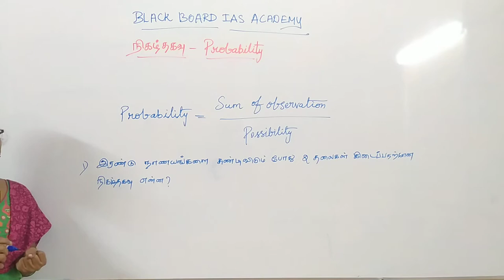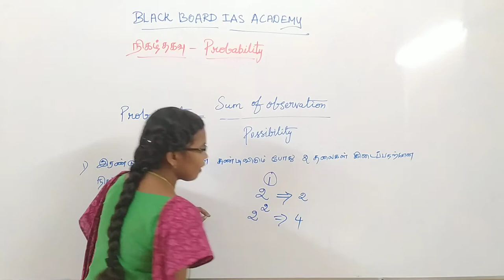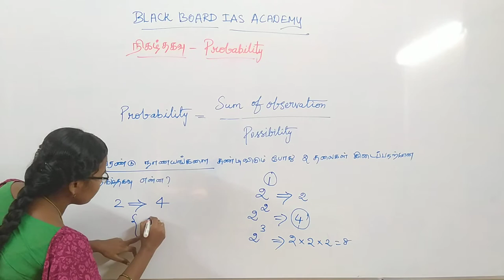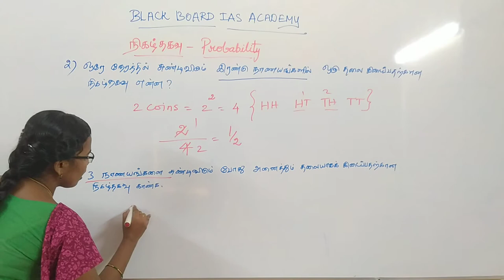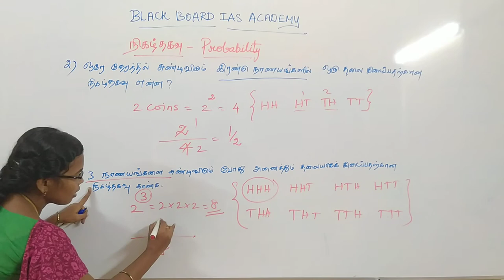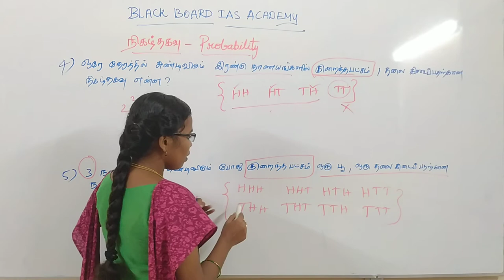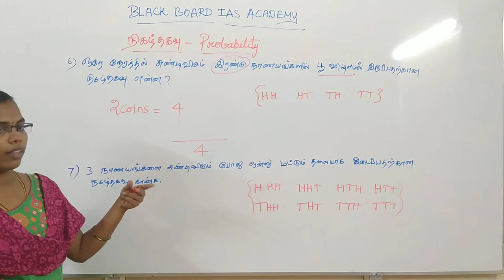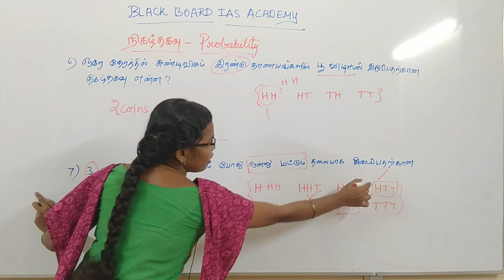probability coins - நிகழ்தகவுகள் நாணயங்கள் | TNPSC | TNUSRB | APTITUDE TAMIL | BLACK BOARD ACADEMY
Question பார்த்த அடுத்த செகண்ட்  Answer

For  UPSC, TNPSC, SSC, Banking, and Railways Exams

Head office : 1/1 Dhiraviam nagar, arcot road, near lakshmin nagar bus stop, Porur, Chennai - 600116.
Other branches : Porur, T Nagar, Thiruvallur, Villivakkam.